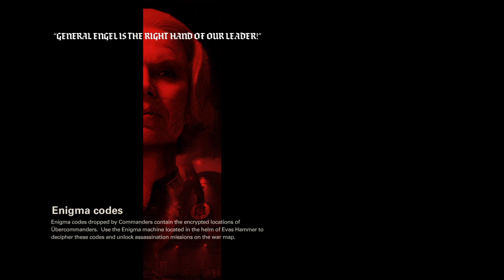Wolfenstein® II: The New Colossus™